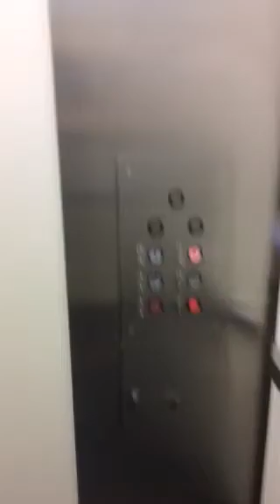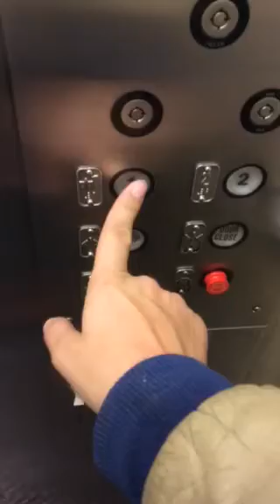Graeginator Rides The Elevator at JCPenney at River Oaks Center Mall in Calumet City, IL DEATH TRAP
Riding the elevator at JCPenney at River Oaks Center Mall in Calumet City, Illinois.